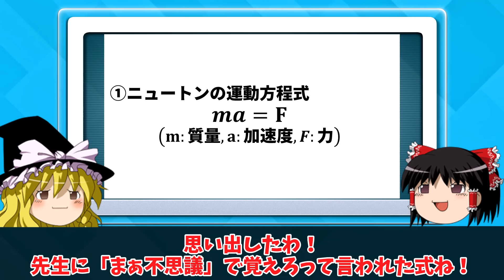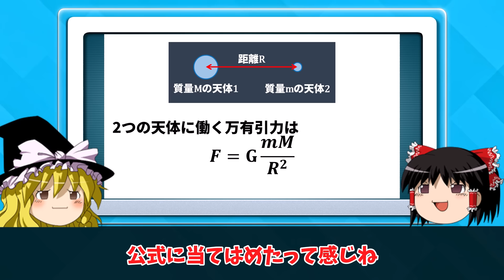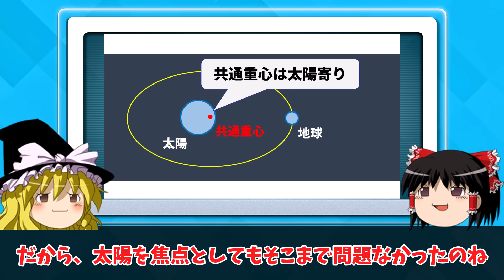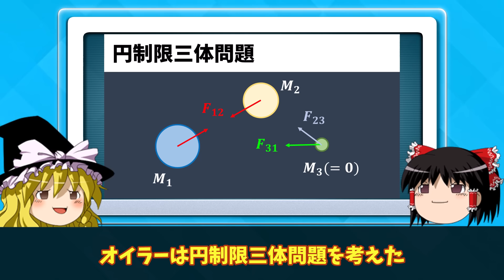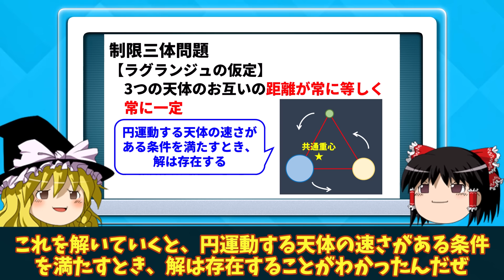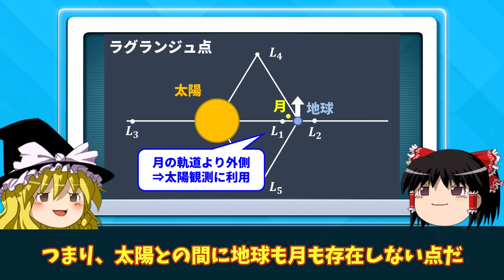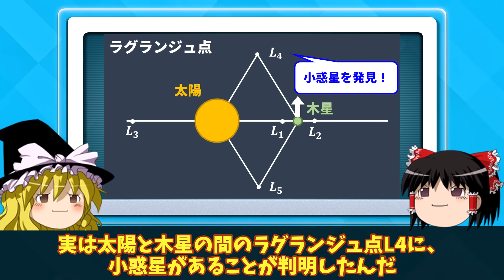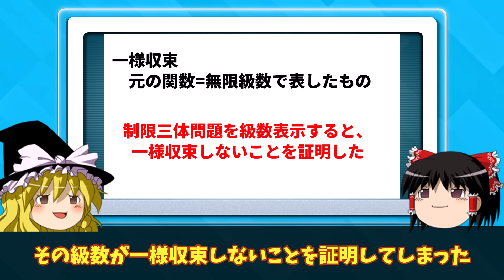【三体問題】天才達を悩ませたヤバすぎる未解決問題【ゆっくり解説】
3体問題って不思議(^^)